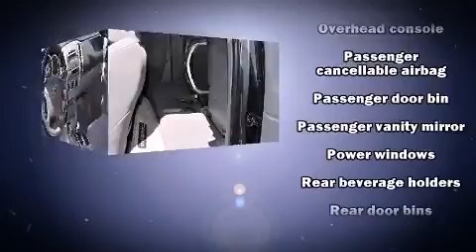2009 Toyota Tacoma PreRunner V6 in Concord, CA 94520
Future Ford Lincoln of Concord

The 2009 Toyota Tacoma. With fewer than 15,000 miles on the odometer, you can be confident that this pre-owned vehicle will provide you reliable transportation. It features an automatic transmission, rear-wheel drive, and a 4 liter 6 cylinder engine. The following features are included: front bucket seats, tilt steering wheel, power windows, an overhead console, and air conditioning. Passenger security is always assured thanks to various safety features, such as: dual front impact airbags with occupant sensing airbag, head curtain airbags, traction control, anti-whiplash front head restraints, ignition disabling, and ABS brakes. Electronic stability control ensures solid grip atop the road surface, no matter how challenging the driving conditions. A test drive is waiting for you.